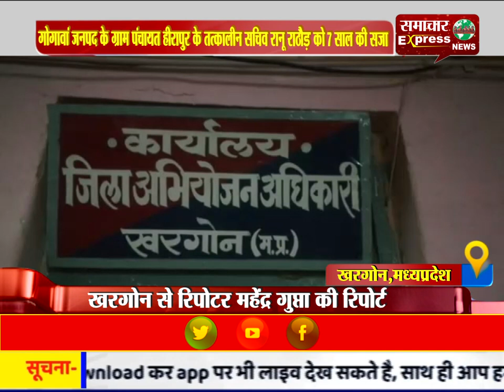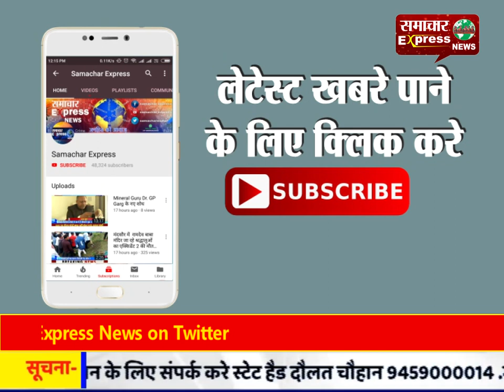गोगावां जनपद के ग्राम पंचायत हीरापुर के तत्कालीन सचिव रानू राठौड़ को 7 साल की सजा ।